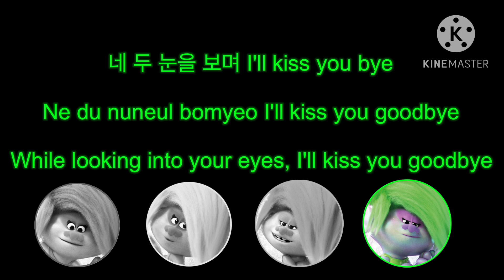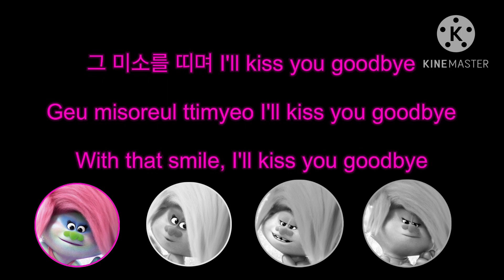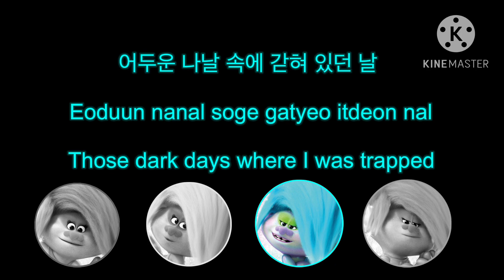How You Like That K-Pop Gang Lyrics Video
From: BLACKPINK

Cast
Jennie- Baby Bun
Lisa- Gomdori
Jisoo- Wani
Rosé- Ari